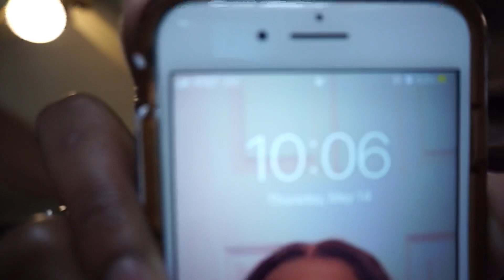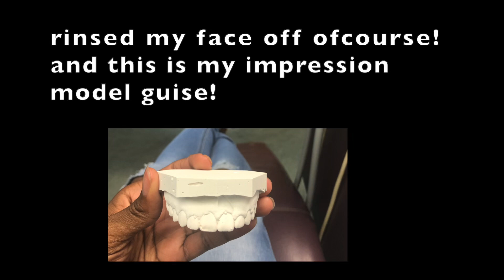MY FIRST VLOG| GETTING MY BRACES OFF .. 🥳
hey y’all I’m back!
I have a new intro and a new camera .. 🥳 I have so much content for y’all too see this remaining year

Hope y’all enjoy my video sorry it’s been so long! But I’m finna start being more consistent